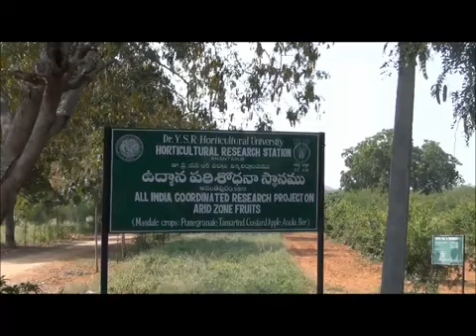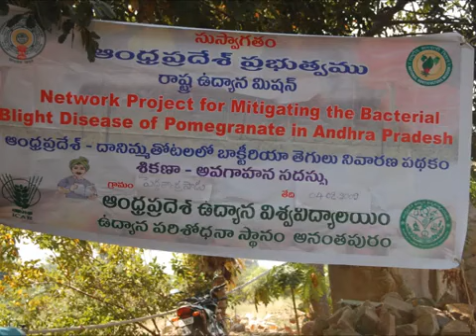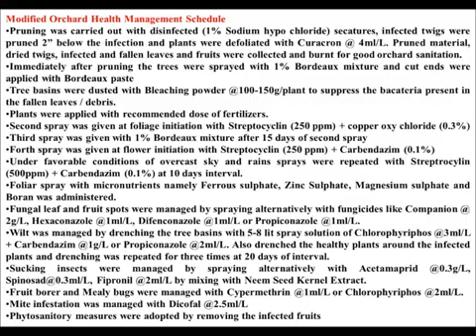దానిమ్మలో బ్యాక్టీరియా తెగులు యాజమాన్యం